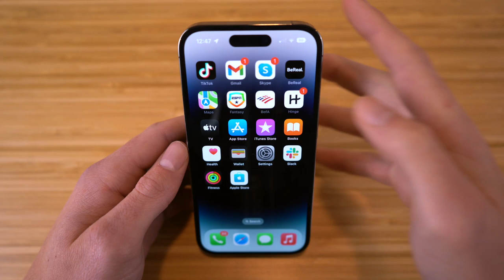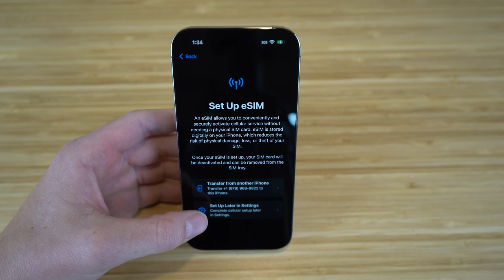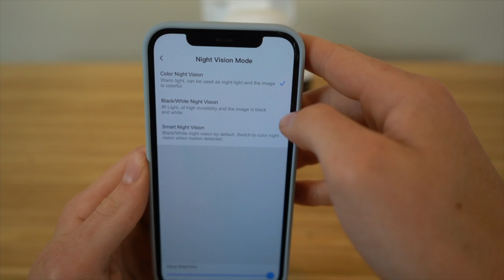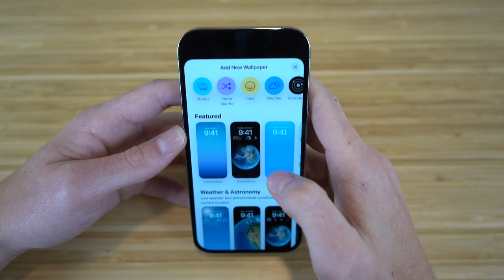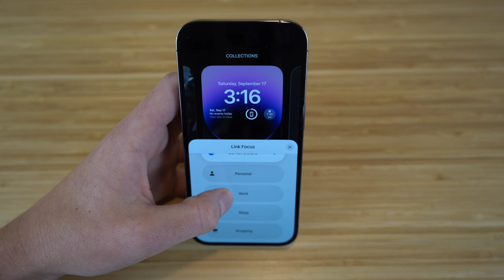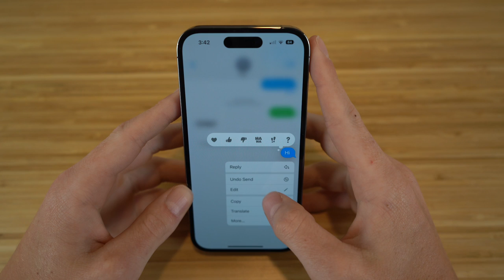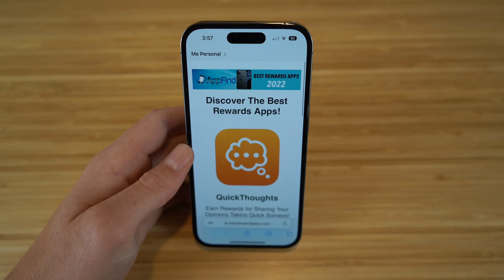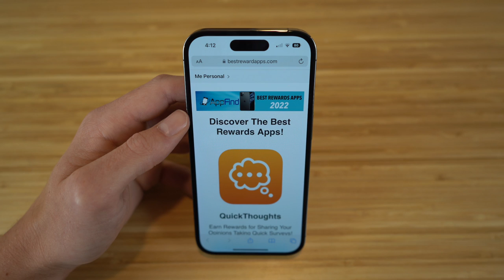Is The iPhone 14 Worth It - Everything You Need To Know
This In-Depth iPhone 14 Guide covers Everything about the iPhone 14, iPhone 14 Plus, iPhone 14 Pro & iPhone 14 Pro Max & if the new iPhone is worth getting. Also, be sure to check out the EZVIZ Smart Cameras that are compatible with your iPhone! EZVIZ C6 2K+

EZVIZ C8W Pro 2K

EZVIZ C8C

Let us know what your favorite iPhone 14 feature is below in the comments!

Be sure to check out the EZVIZ Smart Cameras that are compatible with your iPhone! EZVIZ C6 2K+

EZVIZ C8C

Content Claim: All Video Clips and Sound have been either produced or licensed by AppFind. I show off our iPhone 14 Guide in this video. Everything else in the video is my own work.